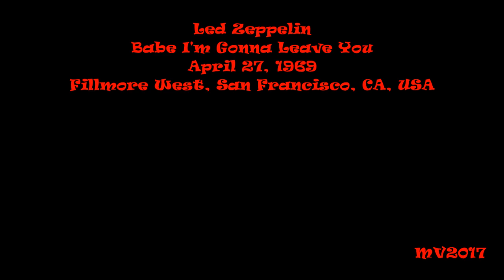BIGLY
Led Zeppelin: April 27, 1969 - Fillmore West, San Francisco, CA, USA ...

SETLIST:
* As Long As I Have You (medley incl. Fresh Garbage, Shake, Cat's Squirrel, No Money Down, I'm A Man)
* You Shook Me
* How Many More Times
* Killing Floor
* Sitting and Thinking
* Pat's Delight
* Dazed and Confused
* Communication Breakdown.